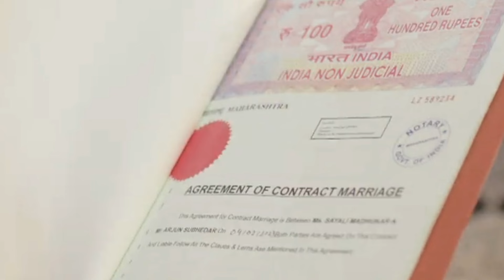भयानक घटनेने रागाने पेटलेल्या कल्पनाने फोडले अर्जुनचे थोबाड।ठरलं तर मग जबरदस्त ट्विस्ट।